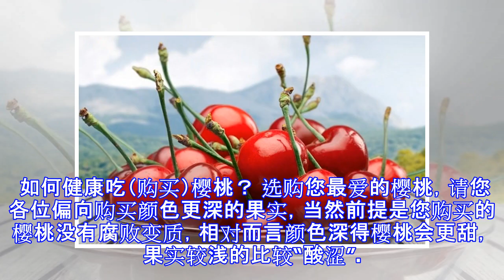原创 车厘子与樱桃一样吗？哪种营养价值高？3招教您安全吃樱桃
原标题：车厘子与樱桃一样吗？哪种营养价值高？3招教您安全吃樱桃 樱桃和车厘子的问题，是一到这个季节就比较热议的问题，很多人总是觉得樱桃和车厘子并不是一种水果，感觉樱桃小一些、酸一些，而车厘子相对而言更加香甜、个头较大。对于车厘子和樱桃来说，其实是一种水果，给您各位简单分析就可以明确了。另外对于樱桃（车厘子）而言，健康食用才是王道，品鉴美食的同时您也应该注意一些问题。 樱桃和车厘子是不是一种水果？ 其实而言，两者完全是一种水果。两个名称的水果其实从根本上来讲都是蔷薇科樱属的果实，仅仅是品种不同，而且车厘子的称呼其实就是樱桃的“英文音译”。给您解释一下，樱桃的英文是“cherry”，其复数（很多个樱桃）是“cherries”，请您按照英语音标自行阅读一下，樱桃的英文和“车厘子”完全是一个音。 所以，不要觉得车厘子大就认为它和樱桃没有关系，不要觉得车厘子甜就觉得它更优秀，两者其实就是一种东西，请您不要任性看待这个问题。 如何健康吃（购买）樱桃？ 选购您最爱的樱桃，请您各位偏向购买颜色更深的果实，当然前提是您购买的樱桃没有腐败变质，相对而言颜色深得樱桃会更甜，果实较浅的比较“酸涩”。 另外颜色深的樱桃含有的原花青素含量也比较高，营养更加突出，建议您选择。 而且，您在购买樱桃时请关注光泽度，光泽度好的樱桃其成熟度会更好，口感也就会更诱人，无光的樱桃不建议您选择购买。 吃樱桃也需限量： 樱桃，...